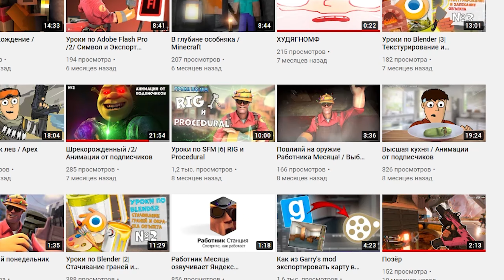ВОЗРОЖДЕНИЕ Анимаций От Подписчиков !?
Будет ли возрождена эта рубрика или нет - зависит только от вас!